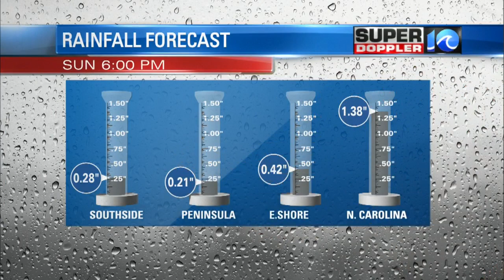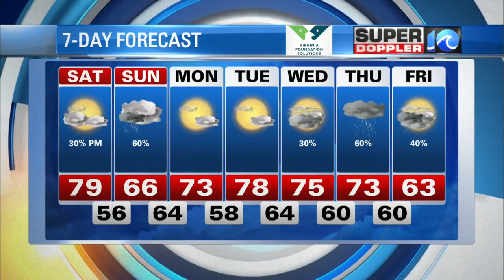Super Doppler 10 Nighttime Update (10/23/2020)